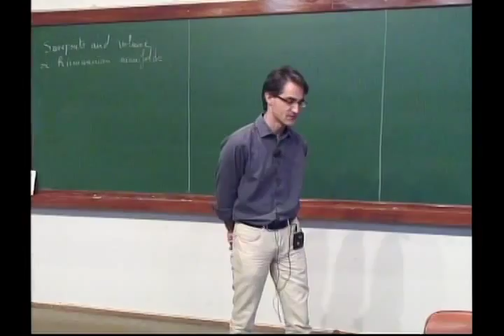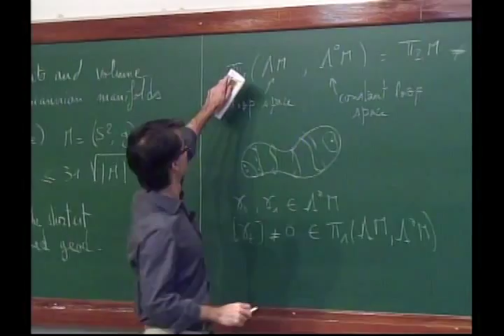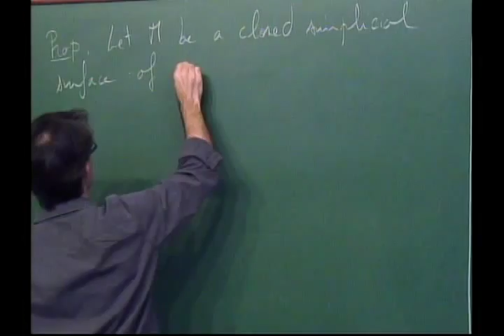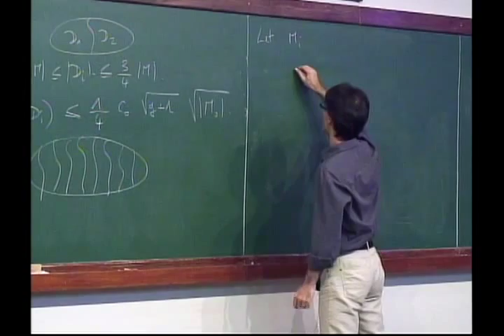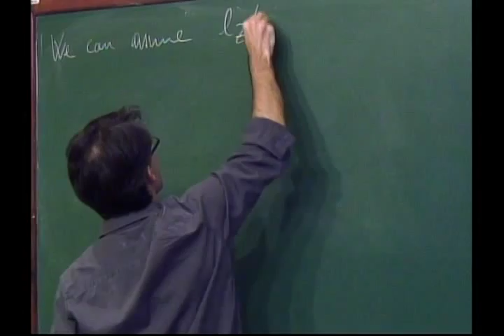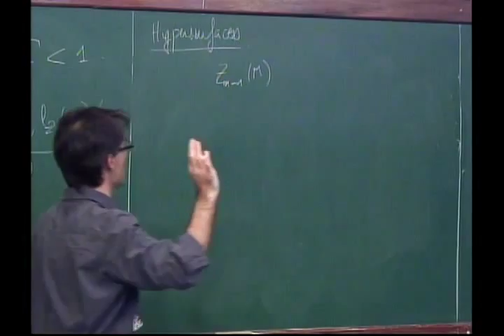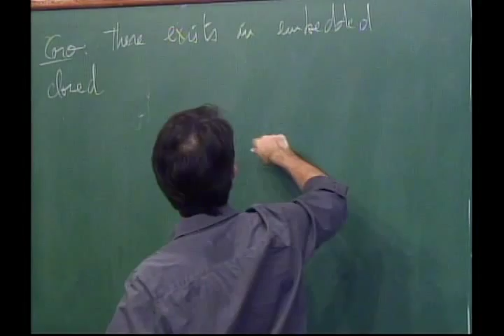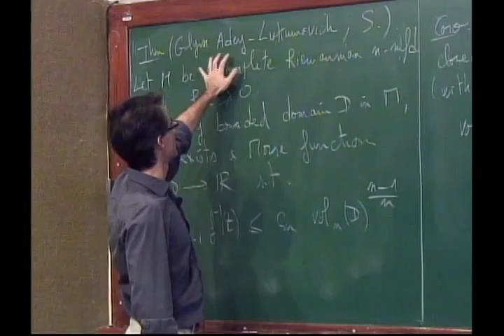Stephane Sabourau - Sweepout estimates on Riemannian manifolds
Hyperbolic Geometry and Minimal Surfaces

Stephane Sabourau (Paris-Est)
Title: Sweepout estimates on Riemannian manifolds
Abstract: We will present min-max estimates on the volume width of Riemannian surfaces and
nonnegatively curved Riemannian manifolds. These estimates lead to geometric inequalities
relating the volume of minimal hypersurfaces to the volume of the whole manifold.